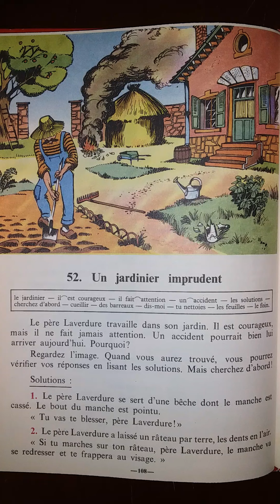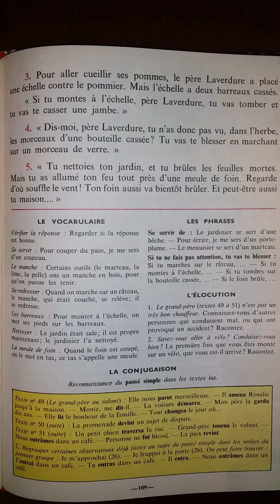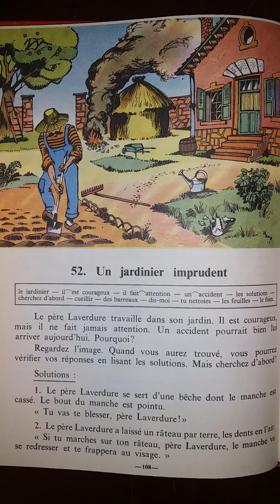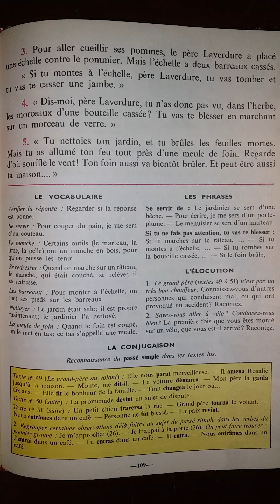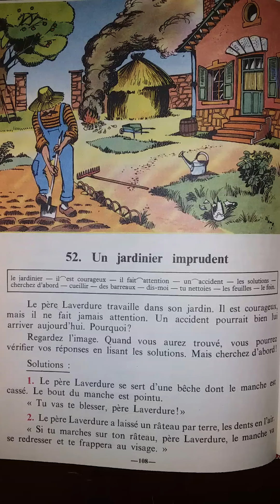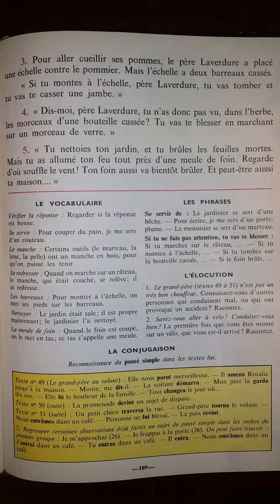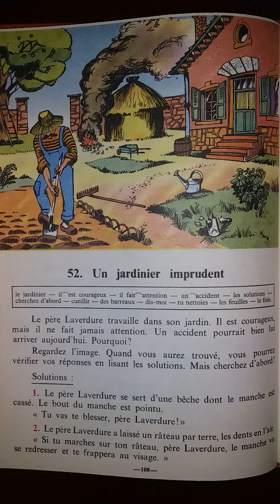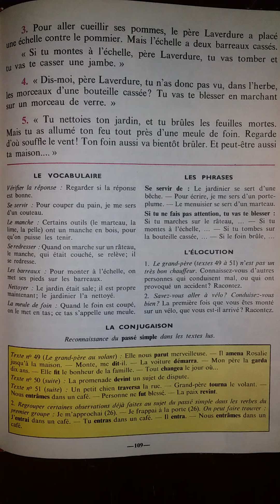52- Un jardinier imprudent